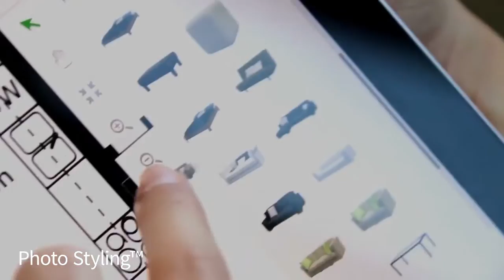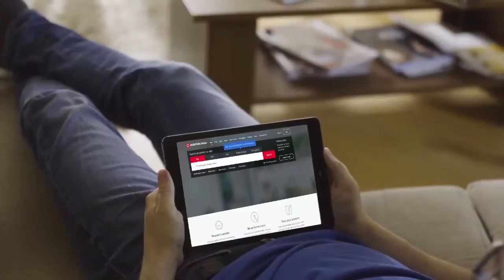WATCH LIVE – Building a brand from scratch – Peter Hutton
WATCH LIVE – Peter Hutton, one of Brisbane's best property marketers, shares how he established Hutton & Hutton as a winning brand.